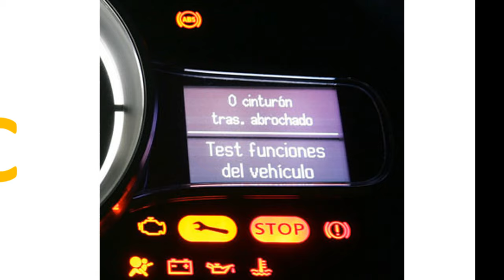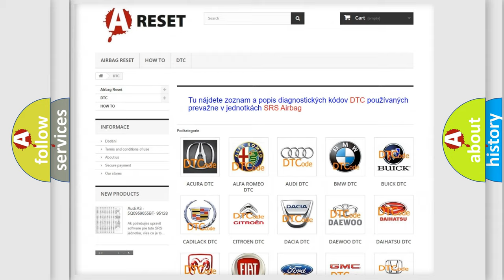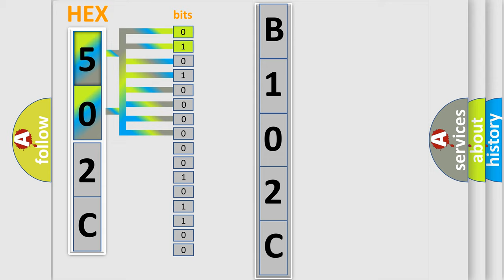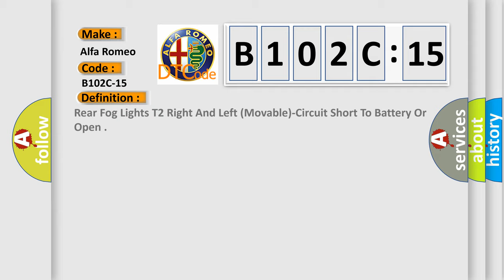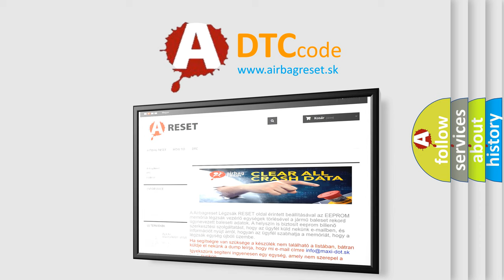DTC Alfa-Romeo B102C-15 Short Explanation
Contents:
0:21 Basic DTC analysis according to OBD2 protocol standard.
1:48 Insight into programming
2:58 A diagnostically understandable description of the Diagnostic Trouble Code
3:05 Basic error definition

Make:
Alfa Romeo
Code:
B102C-15
Definition:
Rear Fog Lights T2 Right And Left (Movable)-Circuit Short To Battery Or Open
Description: